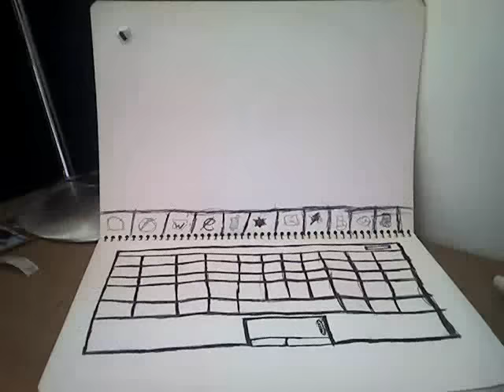PAPER LAPTOP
The New Apple Mac Paper NoteBook.